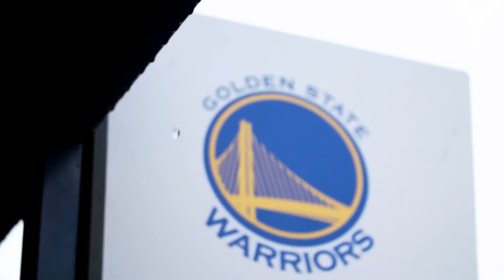Lionel Messi & Stephen Curry mixtape 2018 ft. Lil Mosey●Pull Up● Skills, Goals, dunks, assists (4K)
This video is a mix of Messi and Stephen Curry mixtapes 2018, hope you guys enjoy.

Pull up